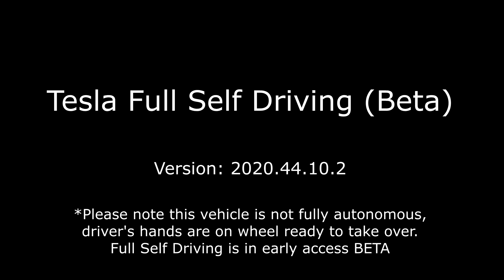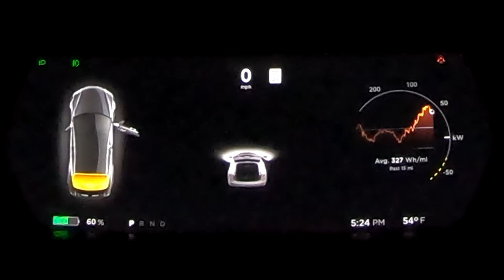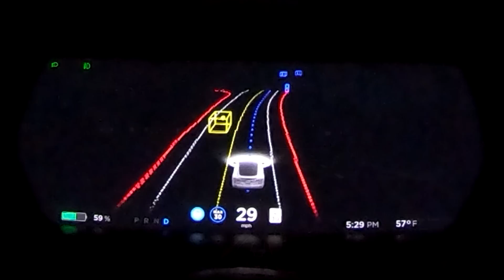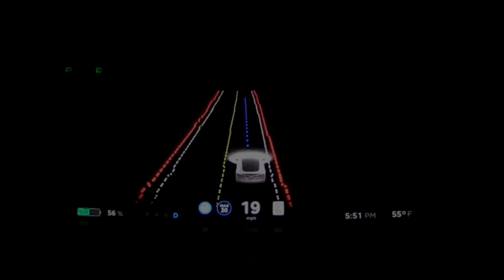Pedestrian detection put to the test in Tesla's FSD BETA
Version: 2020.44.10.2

Get $100 off solar install or 1,000 free supercharging miles by using my referral!